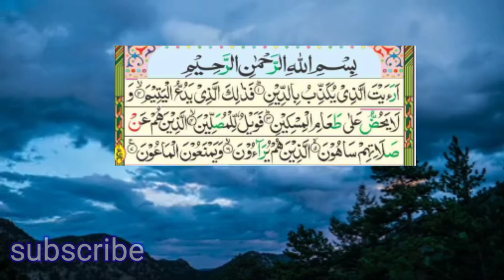Beautiful recitation of Surah Al-Ma'un|سورۃ الماعون کی تلاوت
is video mein surah Al maun ki khubsurat tilawat hai